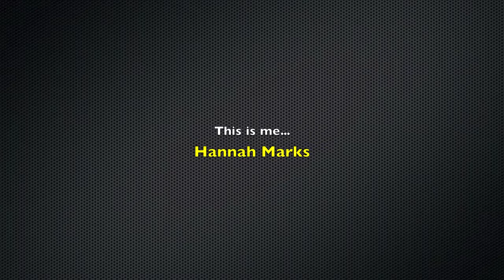Hannah This is me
This is me... blog interview with actress Hannah Marks